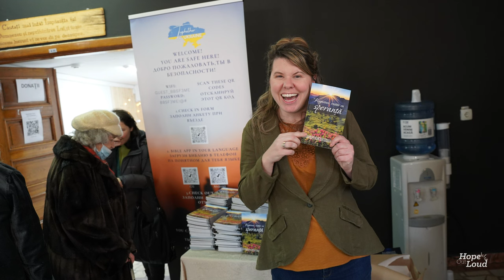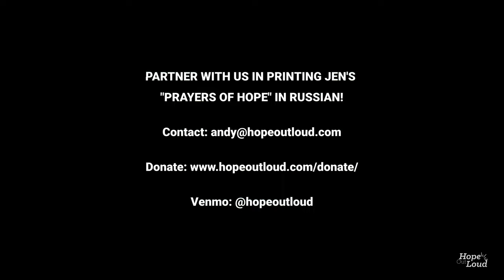Jen's "Prayers of Hope" Translated For Ukrainian Refugees- We need your help!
Jen’s "Prayers of Hope" that was translated into Spanish and Romanian is now being printed in Russian! Our goal is to impact 100,000 Russian speaking Ukrainian refugees with the gospel. We need your help to partner with us to make this happen!

We all have sadly watched the Ukrainian people suffer over the past couple of months in the midst of this tragic war that is taking place. The Ukrainian people need hope. It is time to act now to help those who have lost everything.

Our ministry partners in Europe say Jen’s prayer book is the perfect resource to give trauma victims hope and help them discover a personal relationship with Jesus. Help us help these people in their darkest days with the only thing that will truthfully change their circumstances: Jesus!

Partner with us today by donating to fund Jen's Russian "Prayers of Hope":

Check: Please make checks payable to Hope Out Loud, memo- Russian Translation, and send to:

Hope Out Loud is a family ministry that uses their story of tragedy to point people all over the world to the HOPE found in JESUS! We are all broken and hurting in need of a Savior!

The Barrick's would love to connect with you! Also, take a look below to see how you can get further connected with Hope Out Loud.

Instagram: Hope Out Loud or @hopeoutloudministry